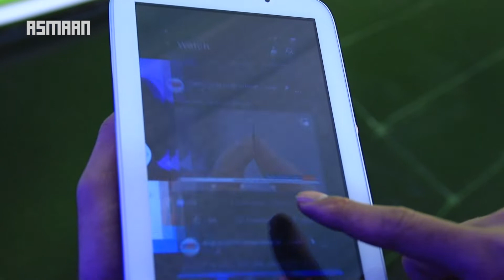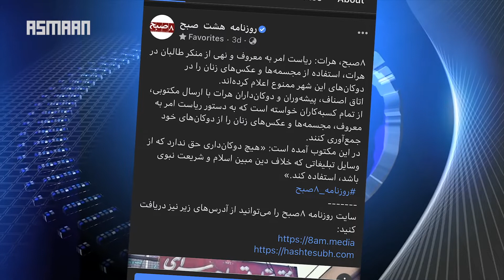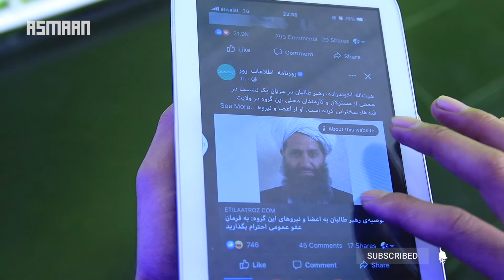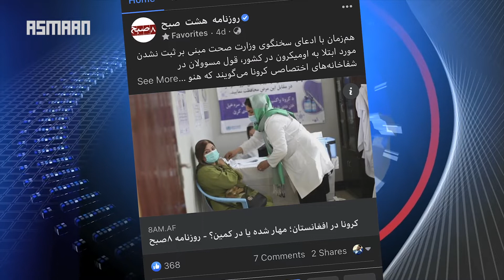خبر اخیر؛ مروری بر مهم‌ترین خبرهای یک هفته | This Week's Top News